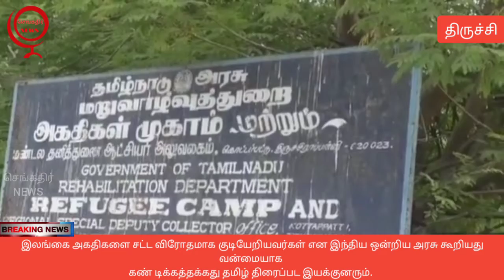இலங்கை அகதிகளை சட்ட விரோதமாக குடியேறியவர்கள் என இந்திய ஒன்றிய அரசு கூறியது வன்மையாக கண் டிக்க...